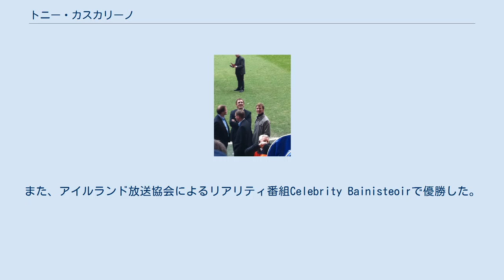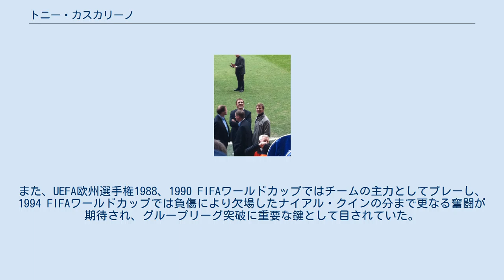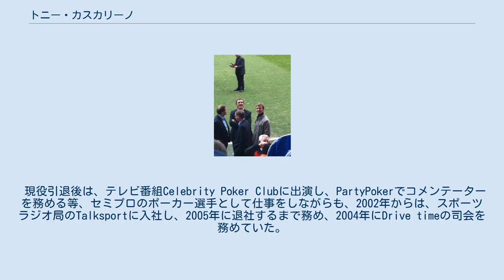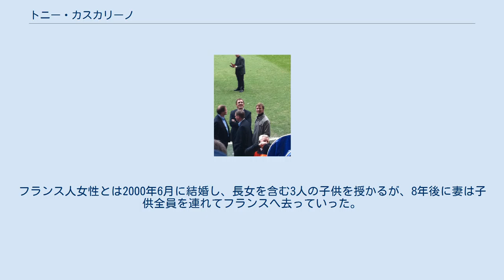トニー・カスカリーノ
アンソニー・ガイ "トニー"・カスカリーノ（Anthony Guy "Tony" Cascarino, 1962年9月1日 - ）は、イングランド・ケント州セント・ポールズ・クレイ出身の元サッカー選手、元アイルランド代表。
現役時代のポジションはセンターフォワード。
 現役時代は、イングランドとフランスの様々なクラブに在籍し、アイルランド代表としては1990年、1994年のFIFAワールドカップ2回とUEFA欧州選手権1988に出場した。
現役引退後は、ラジオ局のTalksportに加え、タイムズとアイルランドのHot Pressで執筆し、イングランドのSky Sports、アイルランドのTV3とToday FMでも働いた。
また、アイルランド放送協会によるリアリティ番組Celebrity Bainisteoirで優勝した。
 イングランド 3季在籍したミルウォールFCでコンビを組んでいたカスカリーノとテディ・シェリンガム イギリス人の母親とスコットランドのエディンバラ出身の父（父方の祖父母はイタリア人）の下で生まれたカスカリーノは、プロサッカー選手としてのキャリアを開始する前は、地域リーグのクロッケンヒルFCで活動しながら、美容師や建設現場で生計を立てていた。
1982年1月に入団した3部のジリンガムFCでは、翌月の敵地でのバーンリーFC戦において初出場、出場3試合目となった本拠地でのウィンブルドンFC戦 (1-6) において初得点を挙げると、初のフルシーズンとなった翌1982-83シーズンでの19得点を皮切りに、15得点 (1983-84) 、20得点 (1984-85) 、21得点 (1985-86) と安定して得点を量産し、1986-87シーズンはサンダーランドAFCとのプレーオフ準決勝第1戦でのハットトリックを含む30得点を挙げており、退団までに公式戦で110得点を記録した。
また、現役中の活躍から、2009年にファン投票によって選定されるクラブの殿堂入りを果たした。
 1987年6月、少年時代から応援するミルウォールFCとクラブ最高記録となる移籍金22万5000ポンドで合意する。
ミルウォールでは、8月のミドルズブラFC戦で初出場を飾って以降、テディ・シェリンガムと素晴らしいコンビを築いて加入1季目に2部での優勝に多大な貢献しており、退団までの公式戦128試合49得点を挙げる活躍は、別のクラブ最高記録となる移籍金へと繋がった。
しかし、1990年3月に150万ポンドで移籍した1部のアストン・ヴィラFC、1991年夏に110万ポンドで移籍したスコティッシュ・プレミアリーグのセルティックFCではそれぞれ46試合11得点、24試合4得点と成功を収めることは出来ず、セルティック移籍から7ヶ月後の1992年2月にトム・ボイドとのトレードで加入したチェルシーFCでも40試合8得点と印象付けることに失敗し、1994年にはFAカップ決勝戦に出場するも、結果を残せずタイトルを獲得出来ずにいた。
その不振は、チェルシーのケン・ベイツ会長やセルティックのリアム・ブレイディ監督から激しい叱責を受け、ファンからもブーイングされる程だった。
 フランス チェルシー退団後にフランスへ活動の場を移したカスカリーノは、それまでの苦しい時期と一転して得点を量産する活躍から「Tony Goal」の愛称を得ていた。
1994年8月、スキャンダルによってリーグ・ドゥへの降格処分を受けていた強豪オリンピック・マルセイユと契約し、2部ながらも2季連続得点王に輝く活躍でリーグ・アン復帰に導く（1季目は金融問題により昇格出来ず）。
1996年から在籍したASナンシーでは、1度降格を経験する等、決して順調ではないチーム状況だったが、ラースロー・ベレニ監督の下でパブロ・コレア (en) とコンビを組んで得点を量産し、ナンシーでの最後となった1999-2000シーズンにおいて、37歳ながらもリーグ・アンで15得点を挙げた。
 現役引退を示唆する中、2000年4月にレッドスターFC93から素晴らしいオファーが届いたために1年契約で合意し、3部に該当するフランス全国選手権でプレーすることになった。
しかし、ジャック・ルメー (e...